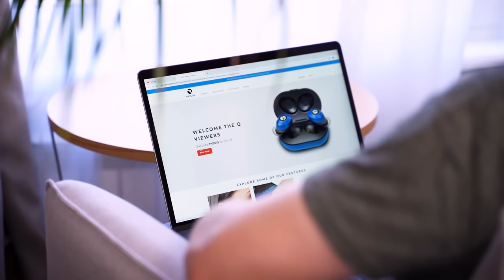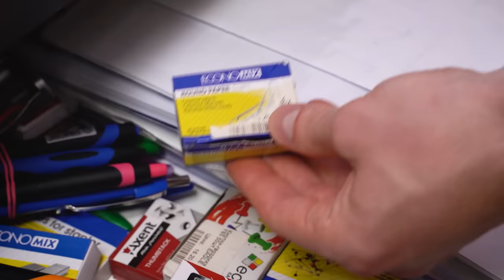How to Win Any Race on PS4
In today's video I show cool upgrade for your ps4! All you need is small piece of wood!